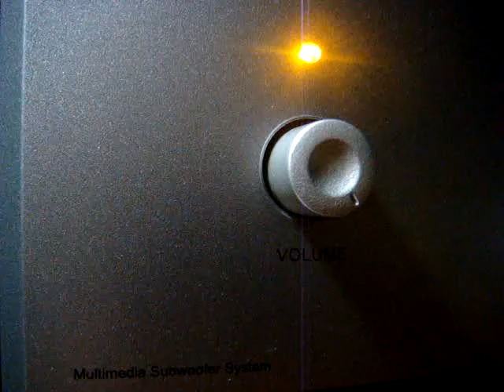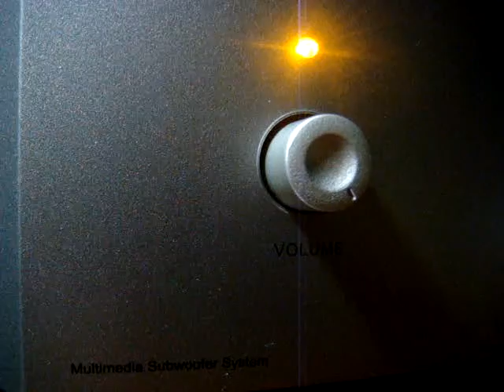No 735 Love Song Dedications with Richard Mercer. September 11 2013